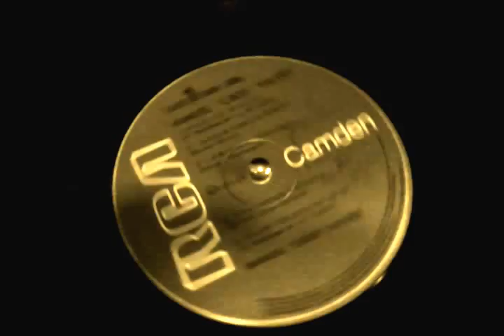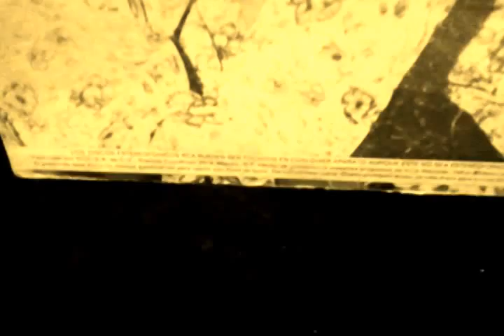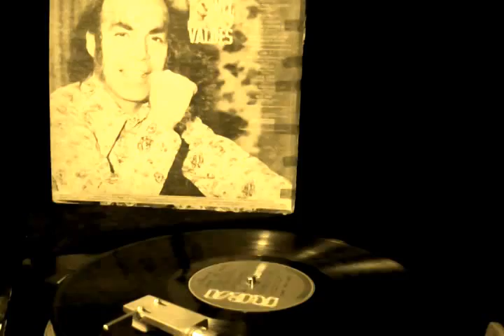LOCO VALDEZ "LA BURBUJA" VINYL 33 1/3 R.P.M.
MANUEL " EL LOCO " VALDEZ CANTANDO  "LA BURBUJA"  EN DISCO L.P. DE 33 1/3 R.P.M. EN VIDEO DE BLANCO Y NEGRO .
ESPERANDO LO RECUERDEN CON CARINO